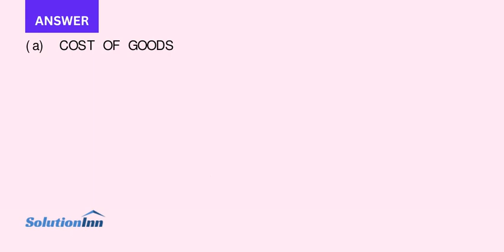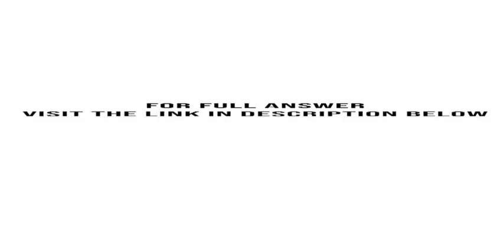Milo Company had a beginning inventory of 400 units of Product Kimbo at a cost of 8 | SolutionInn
Milo Company had a beginning inventory of 400 units of Product Kimbo at a cost of $8 per unit. During the year, purchases were: Milo Company uses a periodic inventory system. Sales totaled 1,500 units.Instructions(a) Determine the cost of goods available ...